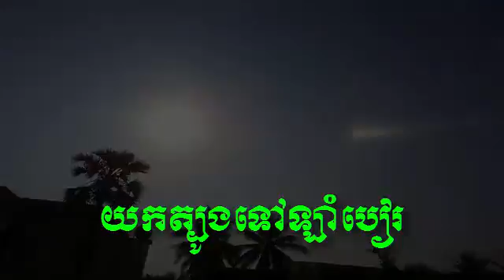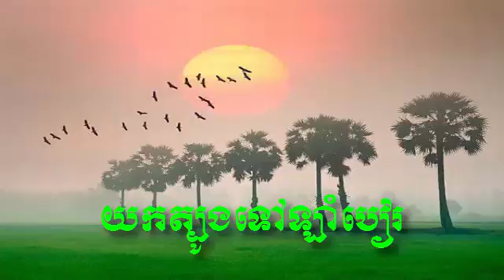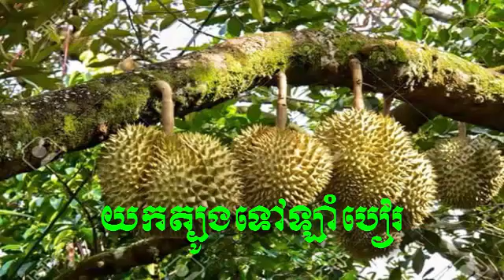York tbong tov laimbea/យកត្បូងទៅឡាំបៀរ